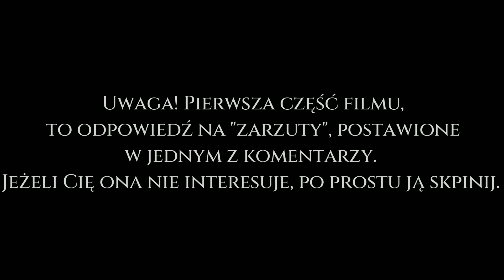Metal słucha rapu #48 - HANS SOLO - Ego Tyka.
@PiecDwa Hans, dzieląc się z nami gorzką lekcją, którą sam niegdyś odebrał - pozwala nam się zastanowić i nie powtórzyć jego błędów.
Pan Przemysław, zabiera nas na "spacer" po dziecięcych oddziałach szpitalnych, gdzie codziennie z potężnym przeciwnikiem zmagają się  mali wojownicy, którzy mimo niczym niezawinionego cierpienia - wciąż potrafią obdarować pięknym uśmiechem.
Zapraszam do słuchania, oglądania i refleksji.

0:00 - 3:13 - Sprostowanie
3:14 - 12:33 - Właściwy odcinek